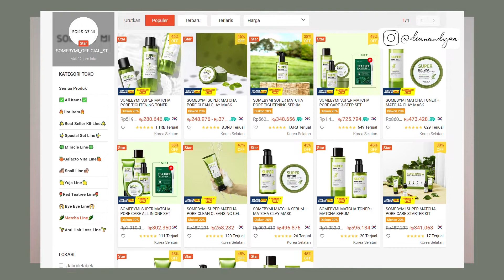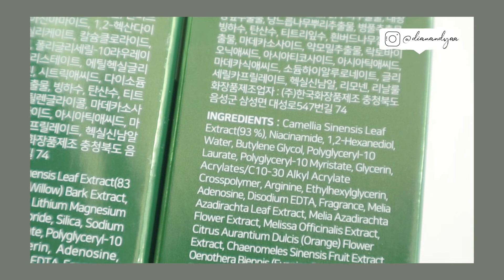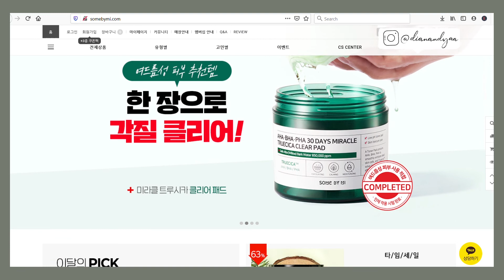Solusi Mengecilkan Pori-pori Wajah ? | Review SOME BY MI Super Matcha Toner dan Serum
Cara mengecilkan pori-pori wajah untuk pria dan wanita makin banyak dijabarkan di internet. Salah satunya adalah pake produk skincare yang memang ditujukan untuk masalah pori. Nah Some by Mi gak mau ketinggalan berinovasi bikin produk SUPER MATCHA ini. Tapi beneran ampuh kah? hmm... semoga video review kali ini bisa menjawab dan jadi referensi kalian ya :)

Ohya seperti janjiku ini sosmed mereka, biar kalian bisa tanya atau cari info lengkapnya ya :